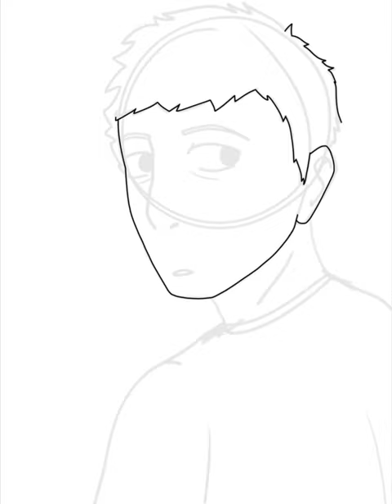serizawa! speedpaint mp100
Tumblr Time taken: 2 hours and 52 minutes